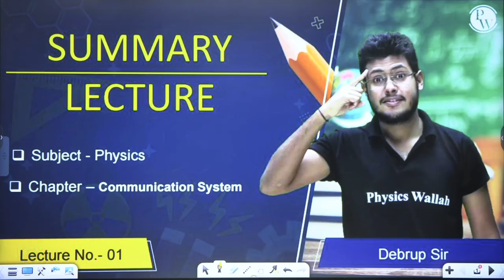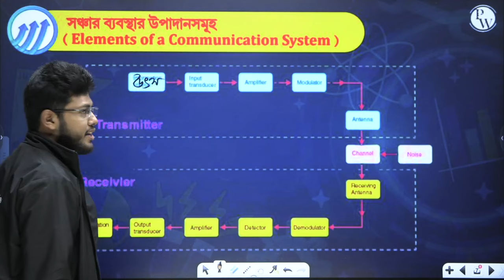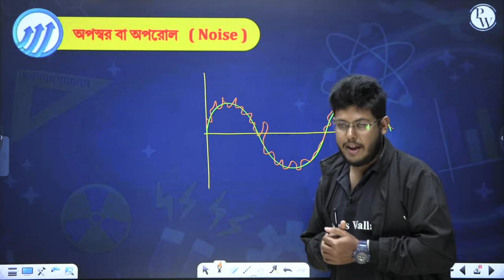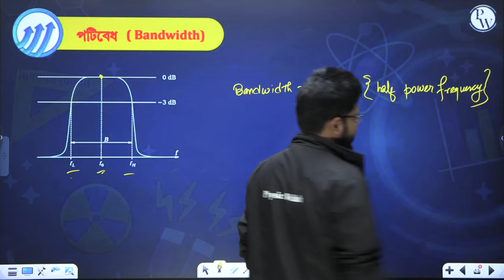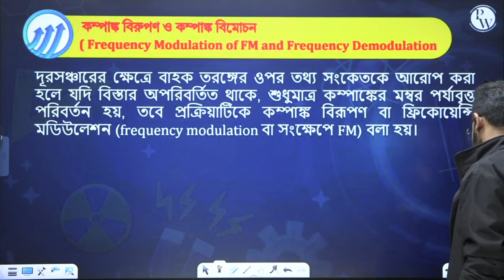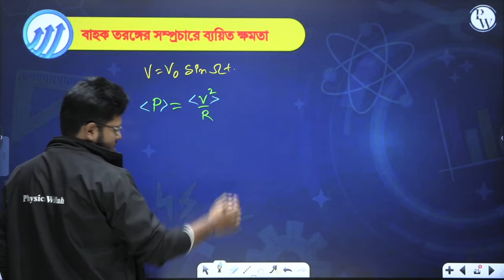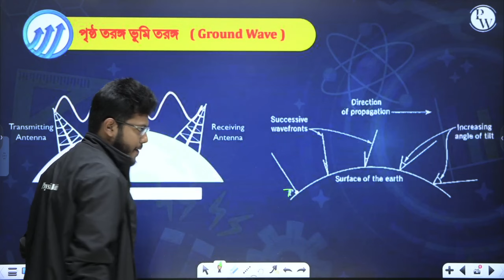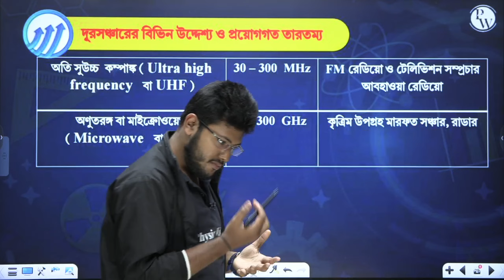COMMUNICATON | Summary বাংলায় | Physics | Class 12/NEET/WBJEE/WBCHSE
🔥 Click Here To Enroll In The Higher Secondary 2024 Board Booster Batch

Expand your understanding of 'COMMUNICATION' through this educational video summary. Gain insights into important concepts and improve your Physics comprehension.